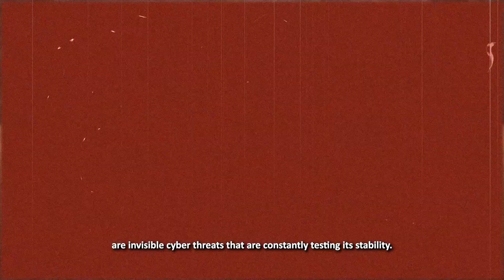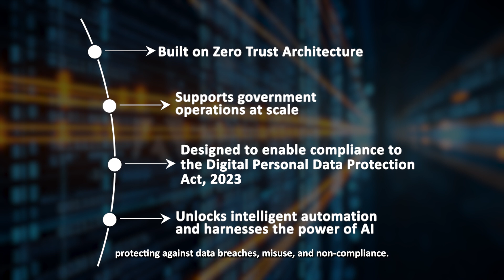TCS Launches SovereignSecure Cloud™, Empowers India’s Digital Ambition with Data Sovereignty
As India’s digital footprint grows, so does the urgency to safeguard sensitive national data. Watch how TCS SovereignSecure Cloud™ empowers India’s digital ambition while keeping its most valuable asset—its data—safe, secure, and sovereign.